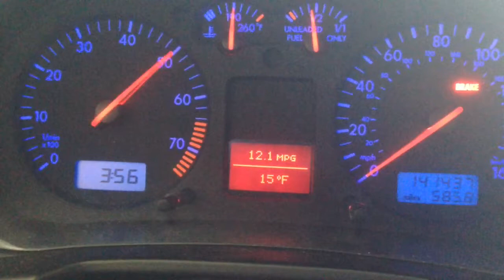Mkiv gti vr6 muffler swap tone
My MK4 GTI VR6
Almost stock exhaust with a can on the back.